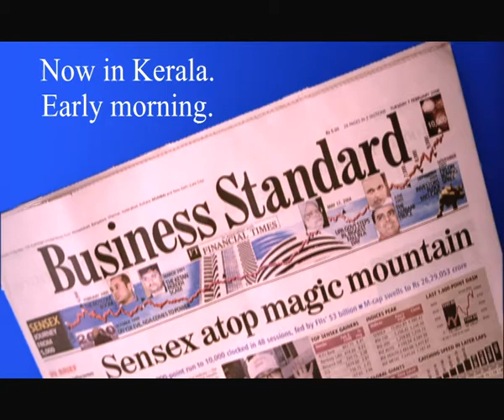Business Standard: the Barber